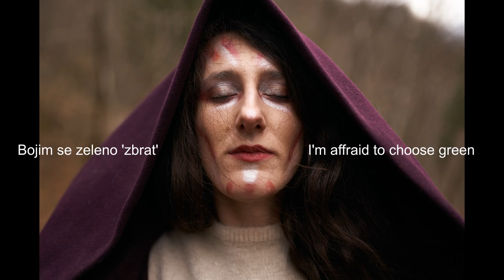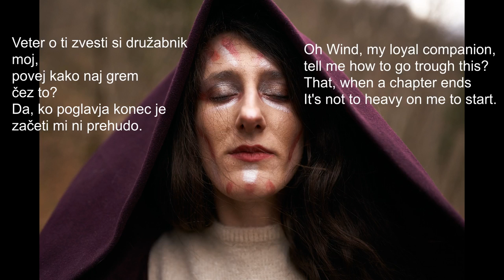KAMIKAZE (Bog veter) Nathuoriel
A song about god of Wind - Kami Kaze 神風  Lyrics are displayed on the video and yes, there is a mistake in the English part of the text: *too ;)

The song can be interpreted freely, it is however inspired and also dedicated to god of Wind and the suicide bombers (kamikaze) from WW2.

You can also listen to this track on Spotify or any other music platform by this name and tittle.

Producer: Primož Velikonja, Beartracks Studio
Lead Vocals: Nataša Zamida - Nathuoriel
Mastering Engineer: Primož Velikonja, Beartracks Studio
Mixing Engineer: Primož Velikonja, Beartracks Studio
Percussion: Nataša Zamida - Nathuoriel
Piano: Nataša Zamida - Nathuoriel
Composer: Nataša Zamida - Nathuoriel
Lyrics: Nataša Zamida - Nathuoriel

released on compilation: Kočevje špila - Pravočasno

Photo credit: Tjasazavrsnikphotography